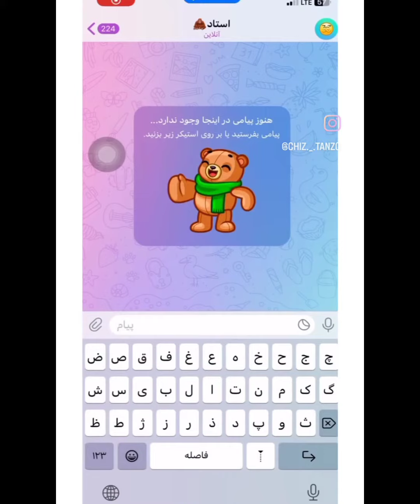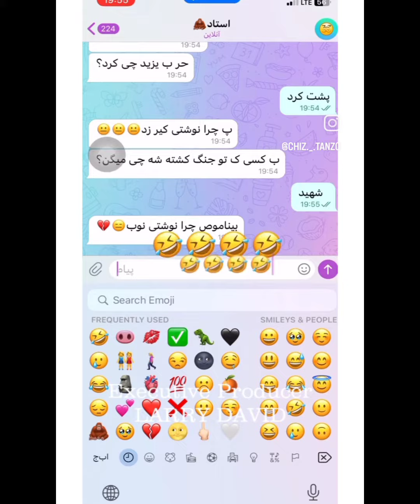ویدیو دارک اما سمی